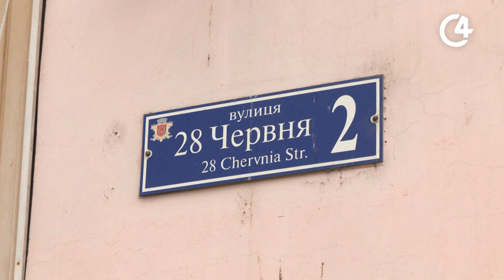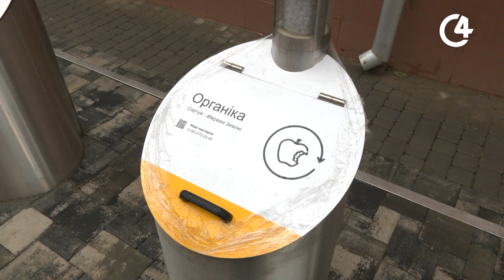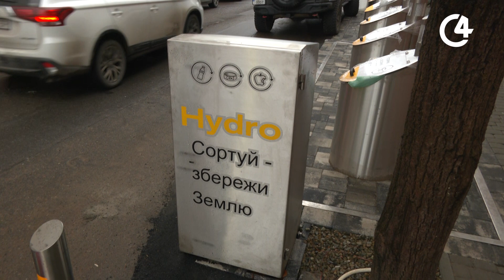Чому чернівчани не користуються смітниками для сортування? | C4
Частину підземних смітників, встановлених у 2023 році, відремонтували та запустили в роботу. На це комунальне підприємство витратило 770 тисяч гривень.